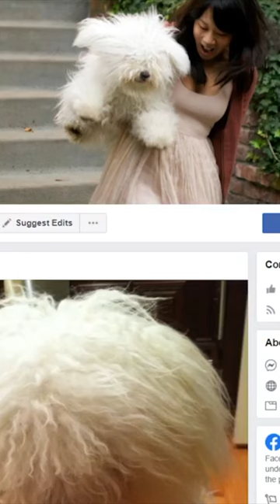Perro Puli | Mascotas Raras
El Puli, es una raza de perro muy especial y curiosa ¿La conocías?